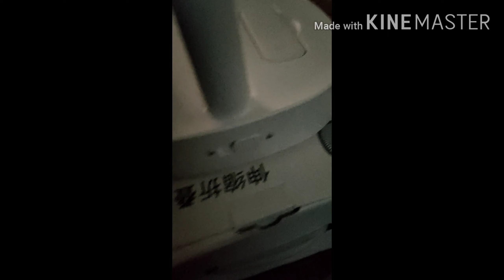Kipas guna usb type-c